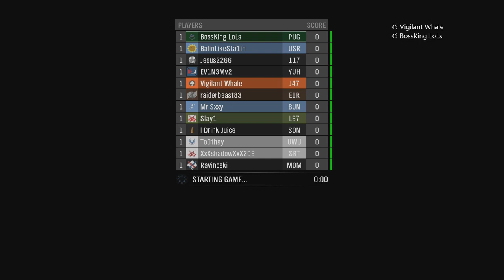The Legend of MLG117Gamer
The Video Is The GOD OF MLG117Gamer